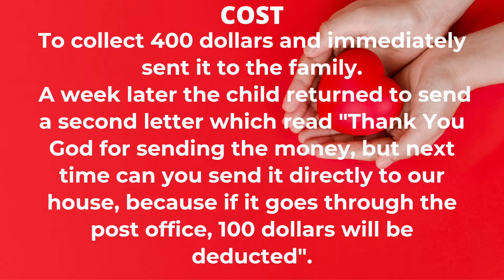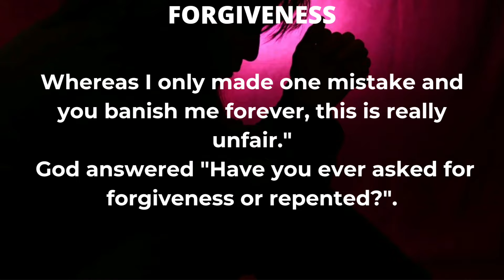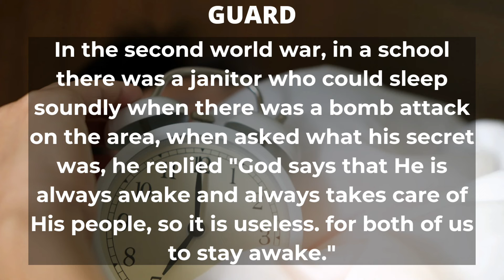Story of Wisdom - Cost, Misunderstanding, Forgiveness, Guard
The story of wisdom, inspiration, motivation, and funny from our daily live.